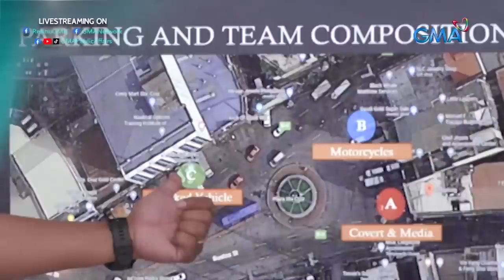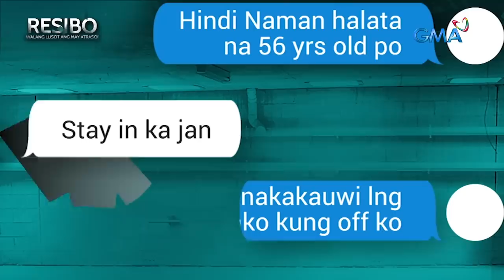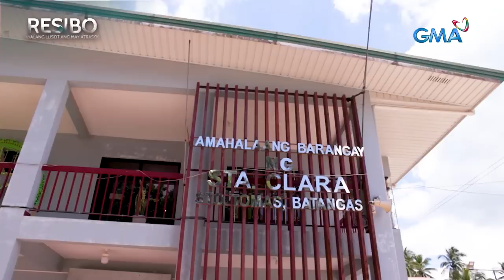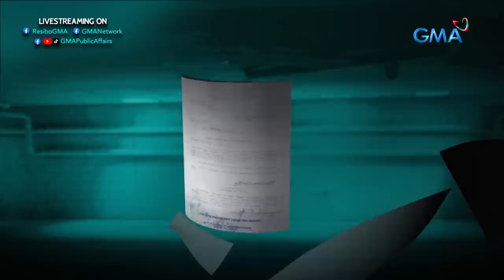Isa sa mga "Most Wanted" ng Region IV-A, tutugisin ng mga awtoridad! | Resibo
Sa tulong ng isang asset, tinugis ng mga awtoridad ang itinuturing na isa sa mga "Most Wanted" ng Region IV-A na si Giovanni Mundin matapos nitong maging aktibo sa social media kamakailan. Magtagumpay na kaya ang pulisya ngayong halos isang dekada nang nakakatakas ang suspek mula sa batas? Panoorin ang video.